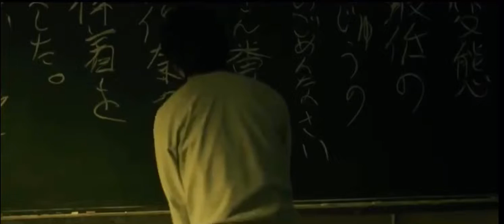Aku no Hana - Classroom Scene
Songs: Majo-Regal Lily